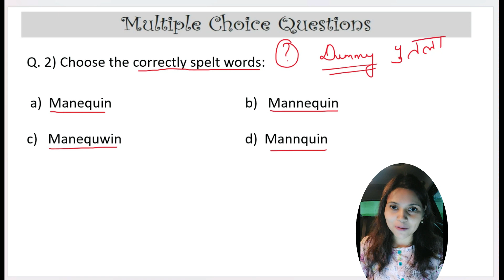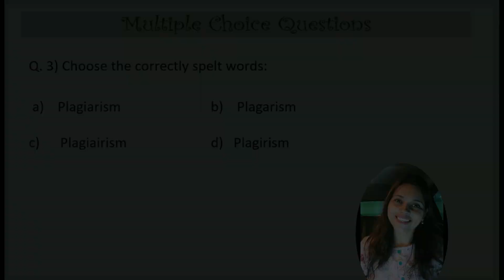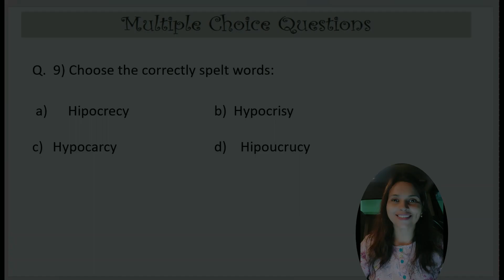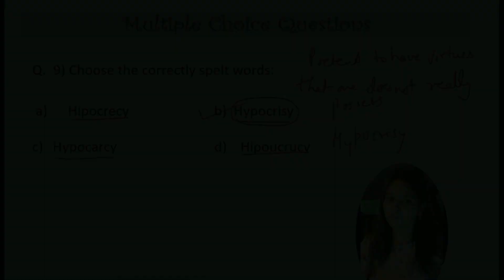Olympiad Exam for Class 5 English | Ch- 1 Word Power (Ques no 10)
Ques no 11-20: Coming Soon

In this video we will complete Chapter 1 of Class 5 English Olympiad ie. Word Power. There are total 30 questions. We will do 10 questions in each video. And the link for other question is given above

Bell🔔 icon.